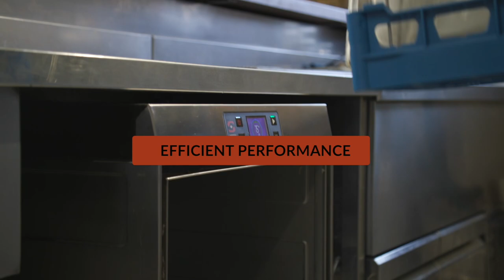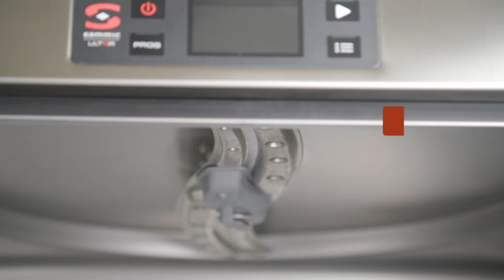Optimum performance dishwasher technologies